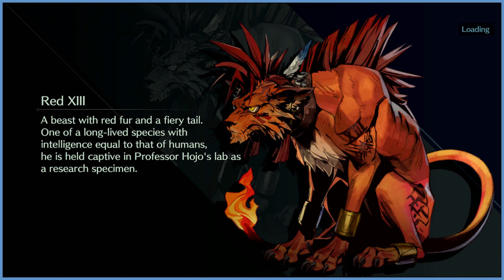FF7 EVER CRISIS (STEAM) - FF7Rebirth Crossover - WORST STAMP LUCK ON YOUTUBE!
4KHD!
Final Fantasy 7 Ever Crisis